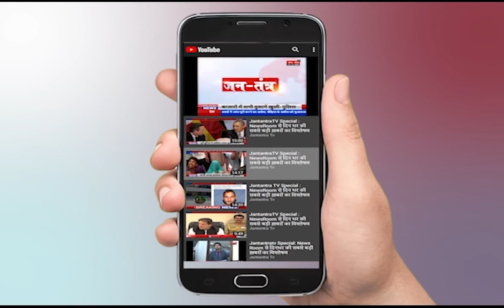Shivaji Jayanti || समस्त भारत के गौरव शिवाजी का ऐसा था जीवन || Chhatrapati Shivaji Biography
Chhatrapati Shivaji Maharaj Jayanti or Shivaji Jayanti is the birth anniversary of Maratha king Shivaji. Shivaji Jayanti is celebrated on February 19 every year in honor of the founder of the Maratha Kingdom. This year marks the 391 birth anniversary of the great Maratha. Chhatrapati Shivaji was one of the bravest, progressive and sensible monarchs of India.

छत्रपति शिवाजी महाराज जयंती या शिवाजी जयंती, मराठा राजा शिवाजी की जयंती है। शिवाजी जयंती हर साल 19 फरवरी को मराठा साम्राज्य के संस्थापक के सम्मान में मनाई जाती है। इस वर्ष महान मराठा की 391 जयंती है। छत्रपति शिवाजी भारत के सबसे बहादुर, प्रगतिशील और समझदार राजाओं में से एक थे।